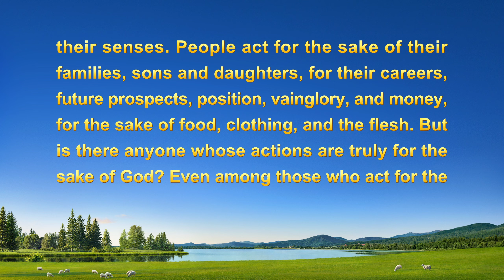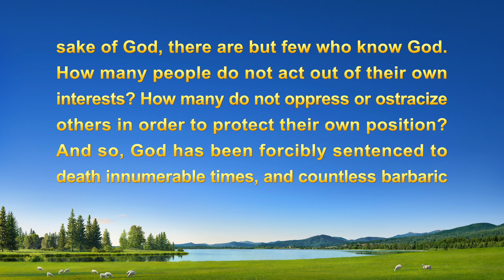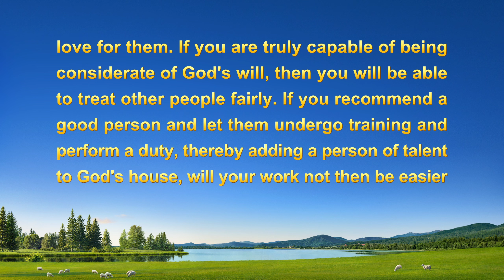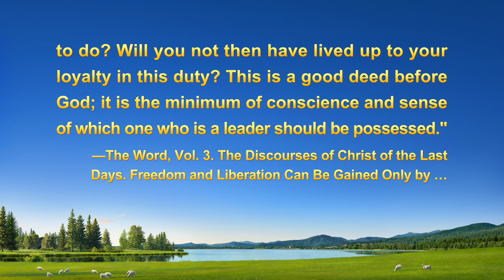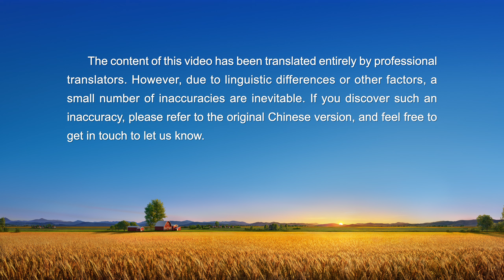2022 Christian Testimony Video | "Freed From Envy"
After two thousand years of hoping and waiting, the Lord has finally returned!

2022 Christian Testimony Video | "Freed From Envy"

He is a preacher in the church. When he notices his partner is getting better results than him in their duty, he becomes jealous. To excel above his brother and earn respect, he toils in secret. When his dreams are shattered, he descends into negativity. Through the revelation of God's words, he prays and reflects. What does he learn about himself and how does he practice and enter?